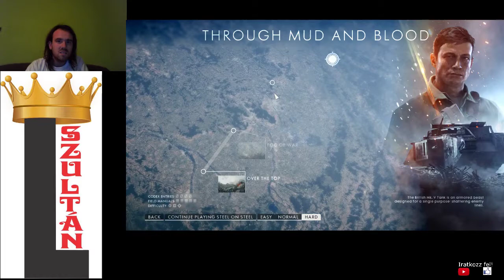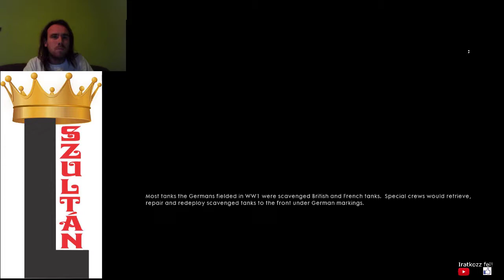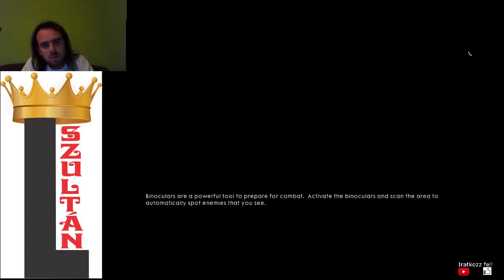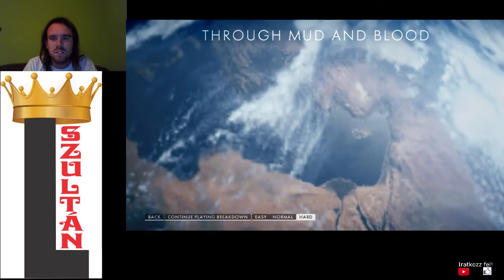ALKATRÉSZÉRT LOPAKODNI Battlefield 1 Through Mud and Blood Breakdown Hard Stealing Tanks codex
A következő kódexhez alkatrészt kellett lopni anélkül, hogy észrevesznek, és ez könnyebb volt mint az előző.